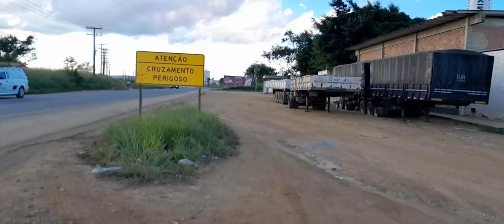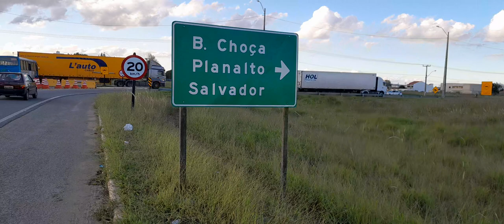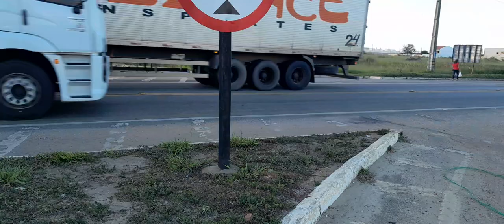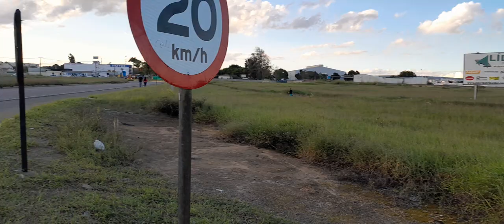uma caminhada na Avenida Juracy Magalhães em Vitória da Conquista Bahia